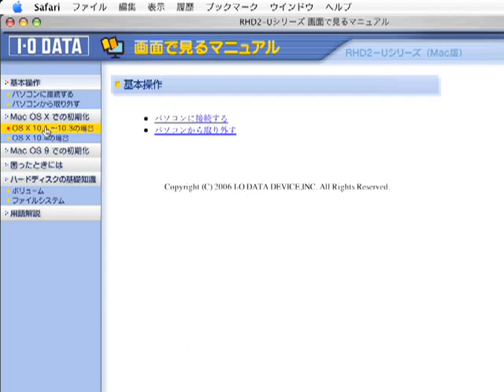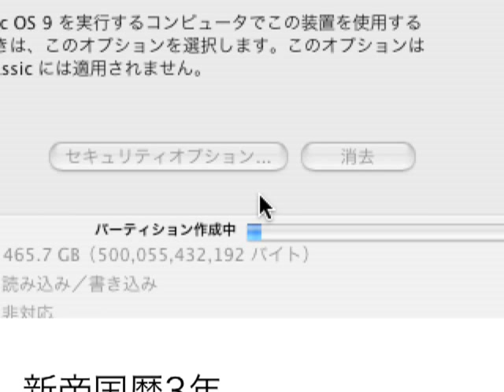RAIDハードディスクRHD2-U発動編